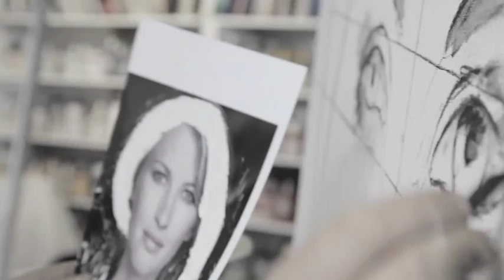Ger Doornink, 'Shortcuts'.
Impressie over Ger Doornink, zijn schilderijen en Morren Galleries.
Door Barbara Frequin.

Impression of Ger Doornink, his paintings and Morren Galleries.
By Barbara Frequin.